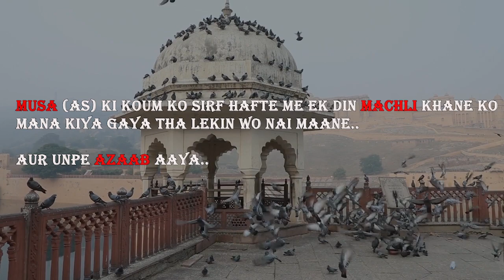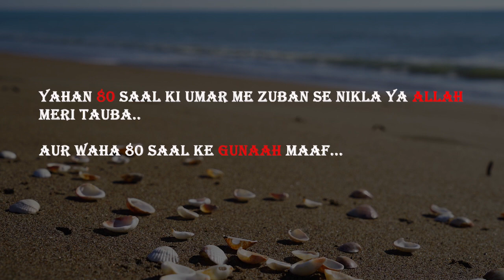Allah ke Nabi(SAW) ka Sawal ??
allah ke 4 nabi jo aaj bhi jinda hai
allah ne banaye sare nabi ke vaste
allah ke nabi ka bachpan ka waqia
allah ke nabi ki betiyon ke naam
allah ke pyare nabi ek bar madina dikhla do
allah ke nabi ki bakriyon ke naam
musa nabi allah ke dekhte chai
quran nabi ka chehra bata
allah ke char nabi
allah ke nabi ke kitne chacha the
allah ke nabi ke chacha ka naam
allah nabi ke cartoon
allah ke nabi ne chand ke do tukde kiye
allah nabi ke naam se dil mera roshan hua
allah ke nabi ne 4 dua mangi
allah ke nabi ki dua
allah ke nabi kaise dikhte the
allah ke pyare dilbar nabi
allah ke dusre nabi kaun the
allah ke dilbar pyare nabi
aam nabi ki god me khele allah ke dildar
kya allah ke nabi ne allah ko dekha hai
khwab mein allah ke nabi ko dekhna
dekho allah ke kitne pyare nabi
allah ke dilbar pyare nabi ringtone
ek hi allah ke nabi hai naat
allah nabi ki naat e aushadhi
allah ke dilbar pyare nabi ek bar madina dikha do
allah ke dilbar pyare nabi ek bar madina dikhla do
allah nabi nazre karam farmana aye hasnain ke nana
allah ke nabi gana
allah ke nabi gazal
allah ke nabi gojol
allah nabi ka gharana
allah ke nabi meraj par gaye the
allah ke ghar nabi jo aaj bhi jinda hai
naat nabi ke parde parde mil gaya mainu allah
jibrail aleh salam or allah ke nabi ka waqia
jaane se tere rehte the allah ke nabi
maulana tariq jameel allah ke nabi ki tareef
maulana tariq jameel allah ke nabi ki zindagi
maulana tariq jameel allah ke nabi ki seerat
allah ke nabi ki paidaish ka waqia tariq jameel
jago roze daro allah nabi ke pyare naat
allah ke nabi ke 99 naam
allah ke nabi ka roza
kya allah ke nabi noor hai
kya allah ke nabi zinda hai
allah ke pyare nabi ke liye sab kuch kurban
allah ke nabi tashreef la rahe hain
allah ke nabi ki aisi lagan
allah ke pyare nabi lo hamara salam
allah ke nabi mustafa tashreef la rahe hain status
allah ke nabi muhammad sallallahu sallam
allah ke nabi machli ke pet mein
allah ke nabi musa ali salam ka waqia
allah ke nabi muhammad rasool
allah ke nabi muhammad
maulana tariq jameel ko allah ke nabi ka salam
naat allah ke nabi mustafa tashreef la rahe hain